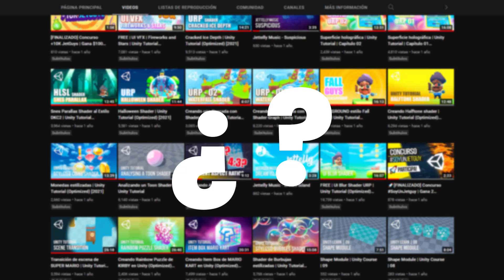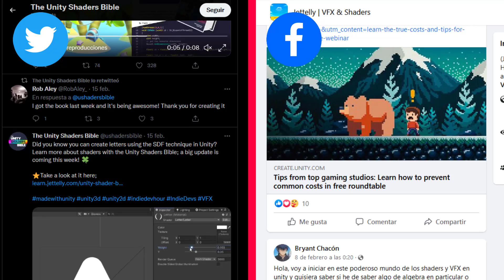Jettelly | Unity Insiders